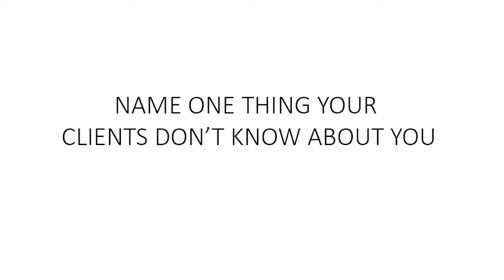Meet the Team: Susan Wade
Meet Susan! She's our social networking and event coordinator here at Christine and Company.

Buying a Seattle Home? Search all Homes for Sale

Selling a Seattle Home?

Aaron Hendon
Christine & Company
Keller Williams Greater Seattle
Christine Robertson
1307 N 45th Street #300
Seattle, WA 98103
Christine-and-Company.com